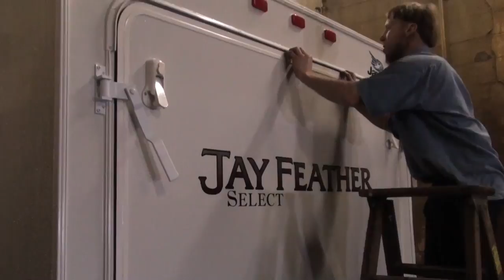Jayco Quality Assurance - Valley RV Supercenter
At Jayco, part of our mission has always been to build a high quality product. One way we undertake this is by implementing a comprehensive Quality Assurance Testing program that includes a myriad of tests and checks.

Our Quality Assurance Testing takes samples from each model type; camping trailers, travel trailers, fifth wheels and motorhomes once they come off of the production line. Each test unit takes anywhere from 2 – 4 hours to thoroughly check depending on the size and the amount of amenities included in the RV. Last year, Jayco tested nearly 260 camping trailers, 1,400 travel trailers, 560 fifth wheels, and every motorhome we built.

The post-production quality assurance tests are in-depth and supplementary to the various checks that are carried out as the units move down the production line. Jayco likes the added assurance the Quality Assurance Testing in post-production provides, so to make certain these tests are comprehensive and thorough, we have a team of trained and dedicated individuals who focus only on quality testing. Our Quality Assurance Testing program includes five major categories; the camping audit, the rain booth, the water and glue test, the peel test and the heat and freezer box.

As the units move through these tests, if an error is found, the results go back to the production line where the unit came from so they can make the necessary changes to eliminate this error. Checks are also done on the units that came off production around the same time as the unit that went through the testing process where the mistake was found to make sure the same problem is not appearing on those units.

Over the next several blog posts, we’ll take a more in-depth look at each of the post-production Quality Assurance Tests that allows Jayco to find and correct errors before the units are shipped to dealers, reassuring Jayco, its dealers and its consumers that Jayco does in fact strive to constantly build high quality products.

Join us and see why Jayco's are the best built RV's on the planet.

Jayco’s premier dealer in Washington!

Valley RV Supercenter
619 Washington Ave N